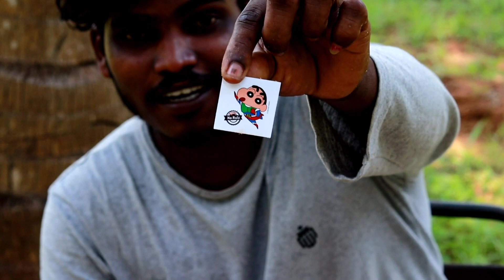All Types Of Chips Mixing And Eating Together 😄😝 ...